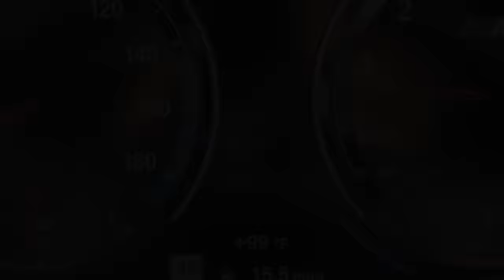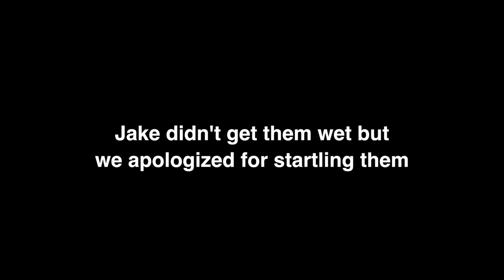RIDING BMX in NYC WATER FOUNTAINS 2!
We set to the hot streets of NYC in search of the best water fountain sculptures to ride our bikes in for part 2 of the "Riding BMX in NYC Water Fountains series. Riding in water fountains is extremely challenging due to the slick/wet marble.

MY GEAR
Main Camera (GH5)
GoPro hero 7
GoPro Chest Mount

SC-BillyPerry631